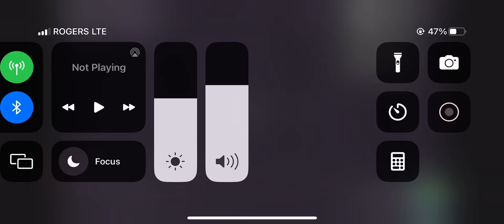Number Lore | 29